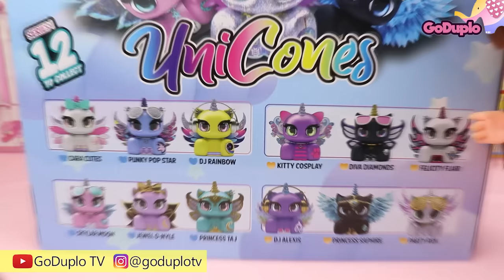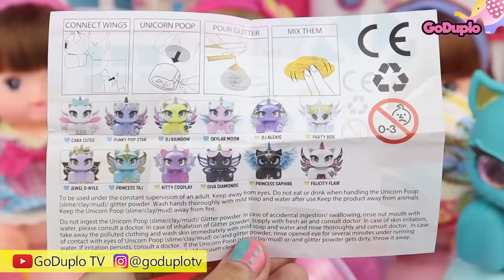Mainan Boneka Eps 259 Unicones Surprise - GoDuplo TV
Mainan Boneka Eps 259 Unicones Surprise dari Emco - GoDuplo TV
Yuka mengajak Nene main boneka unicorn, tapi Nene pinginnya main yang ada slime dan aktivitas menempel-menempelnya.
Lalu Rena punya solusi nih, main aja mainan baru Unicones dari Emco yang bentuknya kayak es krim!
Ada surprise dapat boneka unicorn, ada nempel nempelnya, dan ada poop nya!
(wihihi)

Belinya bisa di :
- toys kingdom
- toyscity
- PETRA
- Gramedia
- AEON
- Matahari

- Blibli.com
- Tokopedia
- Shopee
- Lazada
- Zalora
- JD.ID

Harganya = Rp 199.900

Toyspedia ada youtube nya juga loh di @Toyspedia